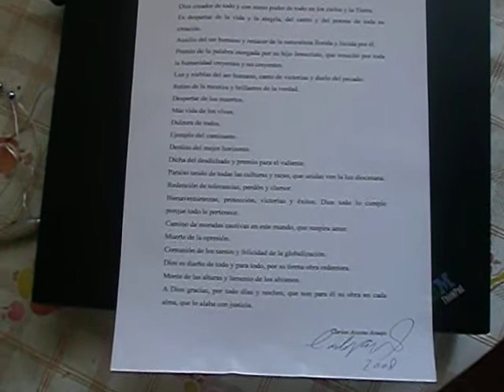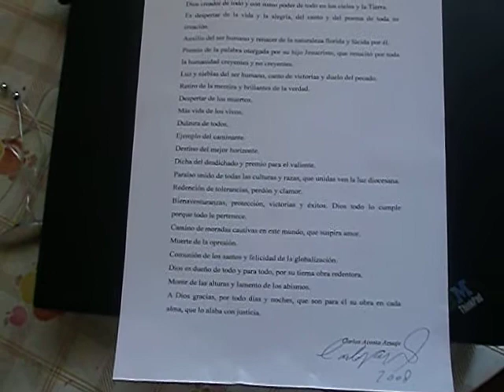HOMENAJE AL DUEÑO DE TODO Y AL QUE LO PUEDE TODO.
ESCRIBI ESTE POEMA PARA AGRADECER AL CIELO,MI VIDA,FUERZAS Y CORAGE EN TODO POR LA BUSQUEDA Y ENCUENTRO DE,LOS DERECHOS HUMANOS,YA ESCRITOS EN EL HACER DE LA PALABRA DE DIOS,MEDIANTE EL AMOR AL PROGIMO Y LA DIGNIDAD DEL MISMO.
CARLOS ALBERTO ACOSTA AZUAJE ES REFLEXION EN ESTE POEMA.
MAS INFORMACION POR GOOGLE.COM Y YOUTUBE.COM MAS DE 860 VIDEOS Y ARTICULOS A SU DISPOSICION.
BIBLIOTECA NACIONAL DE ESPAÑA,BIBLIOTECA DE CATALUÑA,REAL ACADEMIA DE LAS BELLAS ARTES DE SAN FERNANDO DE MADRID MUSEO,INSTITUTO CERVANTES,INVESTIGADOR.PERIODISTA.
POR LA DEFENSA DEL EVANGELIO DE CRISTO JESUS.